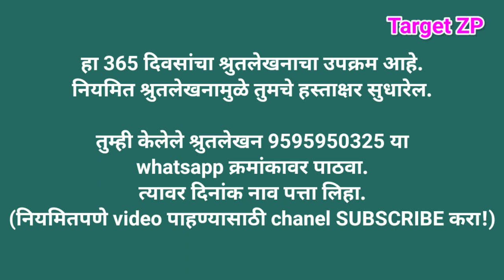माझे श्रुतलेखन भाग-73 || बोधकथा - माणुसकी | इसापनिती कथा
Target ZP

आजचा अभ्यास!
दि.24/09/2020
आजचा अभ्यास
सुंदर हस्ताक्षर होण्यासाठी!
बोधकथा ऐका आणि लिहा.
बोधकथा - माणुसकी

TEAM CHINCHANI
1) श्री.संजय खामकर (मुख्याध्यापक)
2) श्री.ज्ञानेश्वर कुंभार (पदवीधर शिक्षक)
3) श्री.सदाशीव शेलार(पदवीधर शिक्षक)
4) श्री.केशव मुटकुळे (उपशिक्षक)
5) सौ.अर्चना कोकरे(उपशिक्षिका)